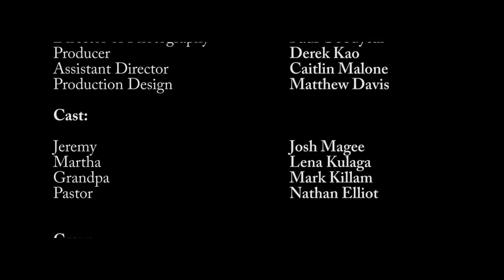Imperishable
Directed by Brandon Hendrix. A young man feels betrayed by his mother and parents divorce and looks for purpose from his dying grandfather.